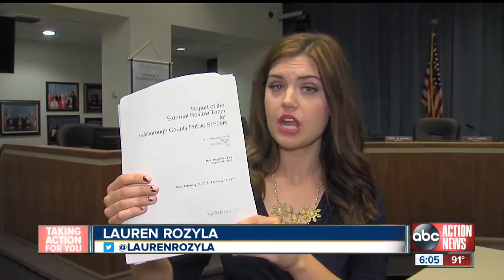Hillsborough schools superintendent put to test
The Hillsborough School Board is trying to figure out how to evaluate superintendent Jeff Eakins, after firing former superintendent MaryEllen Elia in January.